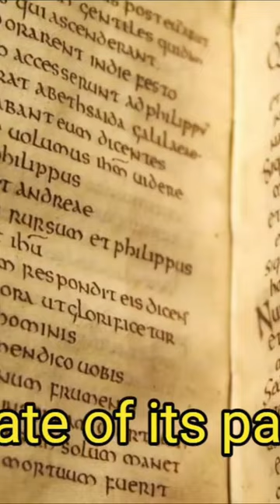Saint Cuthbert's Gospel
Secret Journals is a channel for documentaries about ancient religious secrets, ancient scrolls revealing forbidden secrets and untold truths. Our mission is to reveal hidden secrets of humanity and the forbidden knowledge of our reality. Our videos will teach people the secrets of our world and the knowledge from ancient civilizations about our true nature.

Like Secret Origins and Origins Explained we make videos about secrets, documentary, documentaries,  discoveries, history, reality discovery and vatican secrets and forbidden secrets.